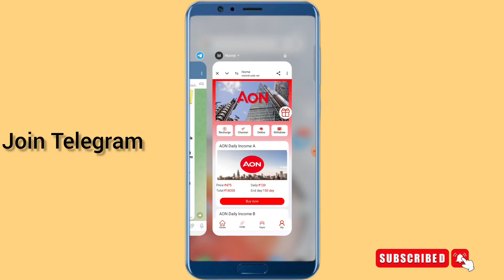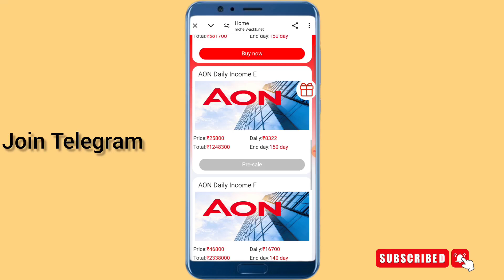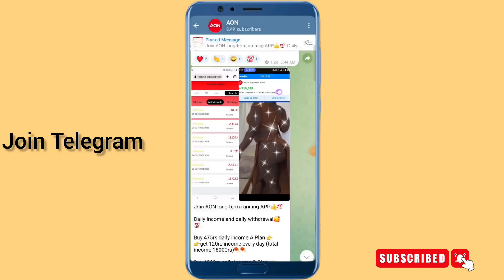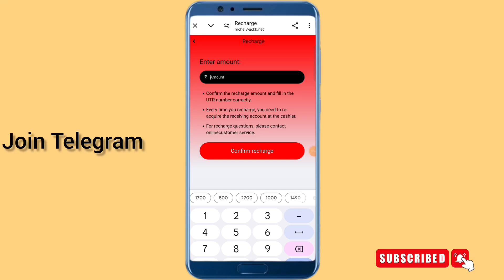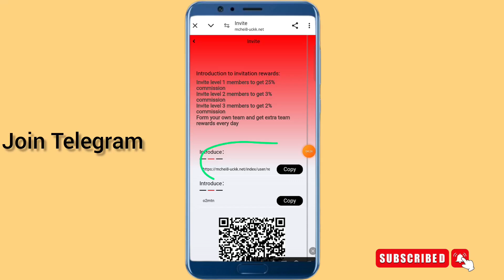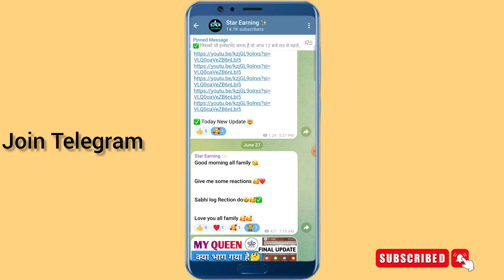aon earning app||aon earning app kab tak chalega||aon earning app today new update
Aon Earning App||Aon Earning App Today New Update||Aon Earning App Ab Kab Tak Chalega||

💫App Link 🔗 🖇️ 👇
Don't investment this app ❌

______________Declaimer _______________